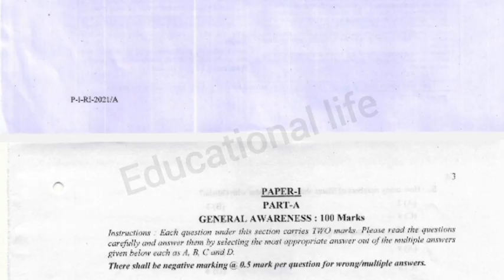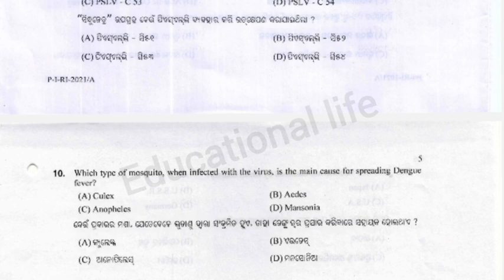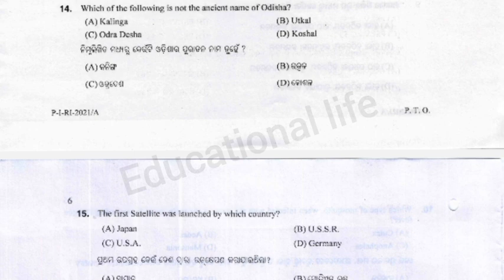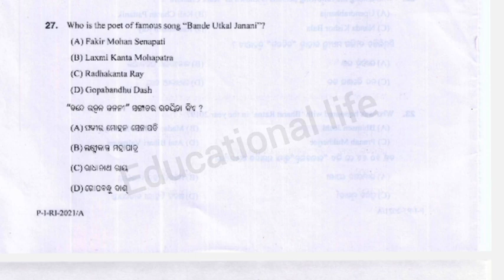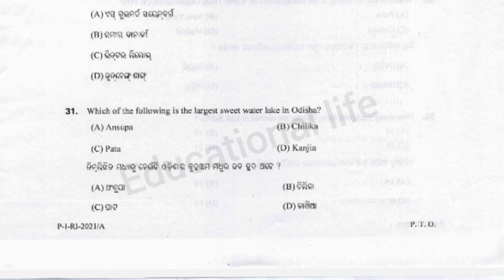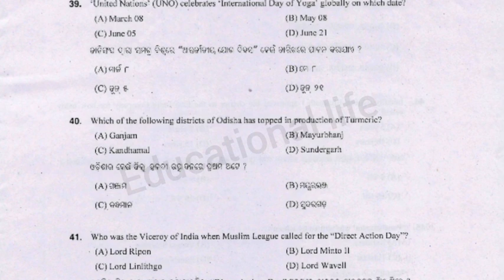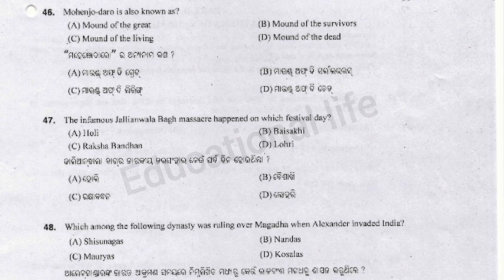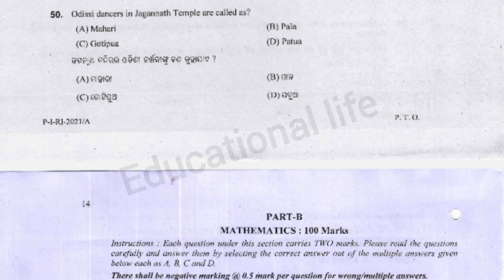Previous year RI question paper/ osssc ri /ossc CGL/Odisha High court/Educational life